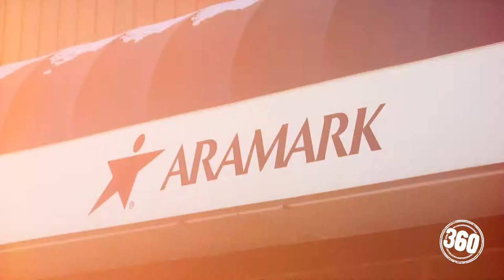360 Coatings Testimonal - Aramark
Build 360 was brought into the Calgary Aramark head office to install new carpets, washrooms, and paint all of the office spaces.